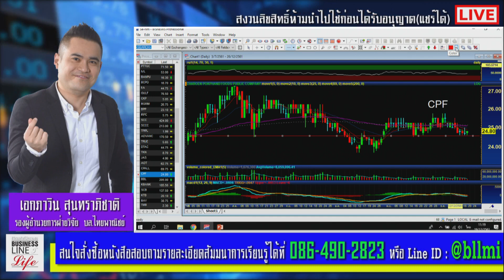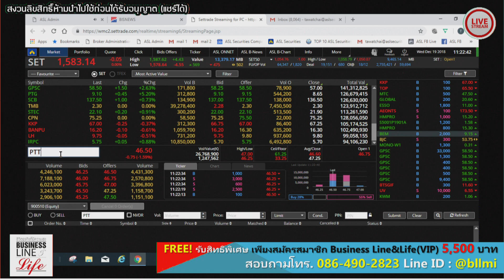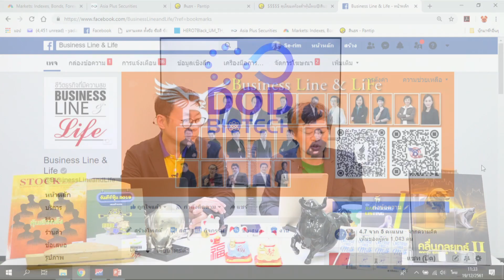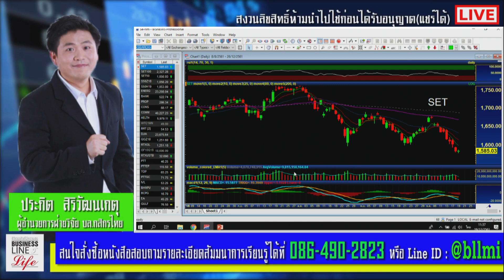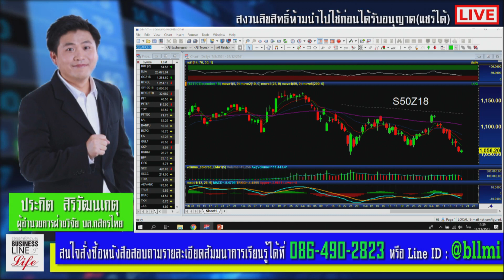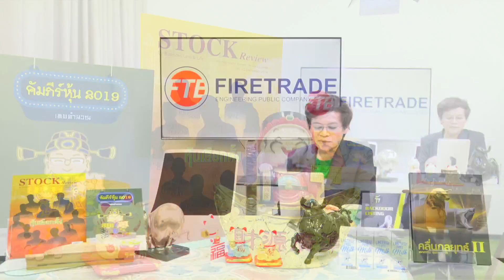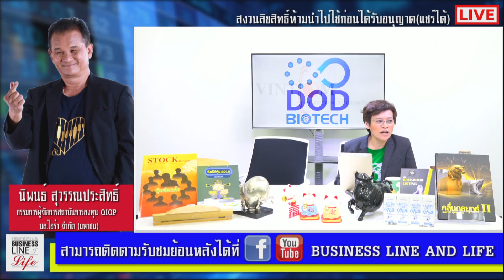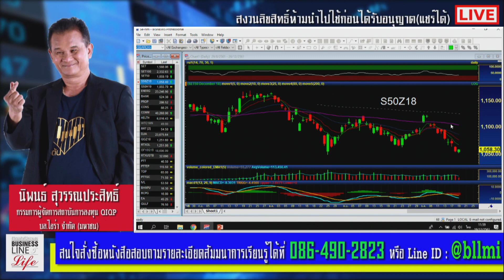Business Line & Life 19-12-61 on FM 97.0 MHz